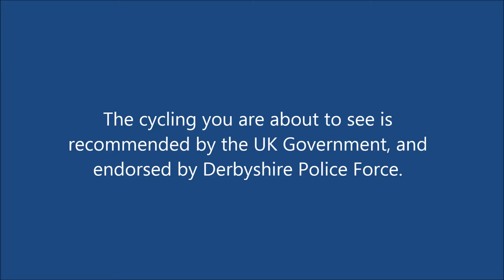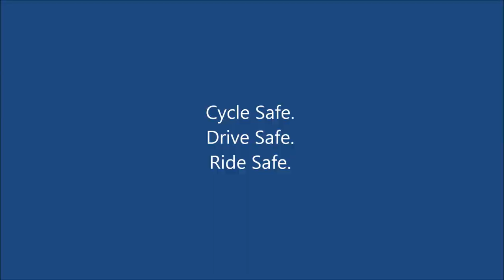Resolved CX57 CYV Arriva Bus 293-665 Close Pass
11/02/2015: Received a phone call from Arriva CS, which went as follows:
Depot manager has spoken to the driver, driver had also reported the incident to the depot, training will be offered, and an apology has been given to me (on behalf of the company). No details of an apology passed on from the driver herself.

27/01/2015: Stock reply to say would be cleared within 10 working days.

26/01/2015: The company was contacted.